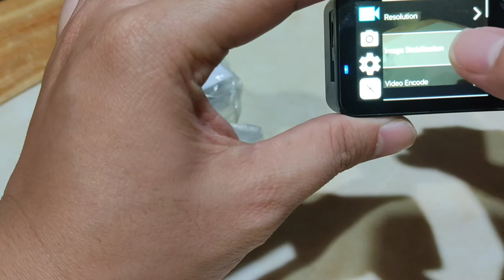Wide lens replacement for sjcam4k 5k series|supremo4k|dragon touch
Sharing to you mga brad replacement wide lens para sa aking dragon touch vista 5. Pwede din sya sa sjcam 4000, 5000 series, supremo 4k and dragon touch.

Panalo na to mga brad lalo sa mga tight ang budget pero gusto ng quality videos. Hindi man kuhang kuha ang mala-gopro na quality, sulit padin!

Abangan nyo mga next vids natin using this wide lens. Sana makatulong sa iba.

Ito yung link sa mga gusto bumili

Fb page : actioncam at iba pa